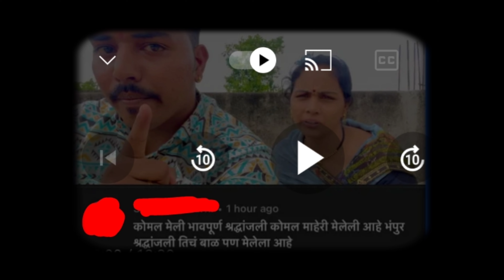वाईट Comments करणाऱ्यांनो सावध व्हा!!! || Youtubers ला तुम्ही फालतू समजू नक 😂😂@Komal Om Sawale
व्हाl!!